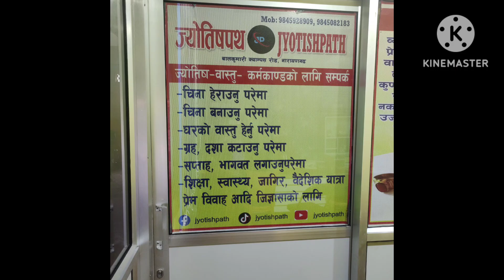28 November 2023 मङ्शिर १२ गते